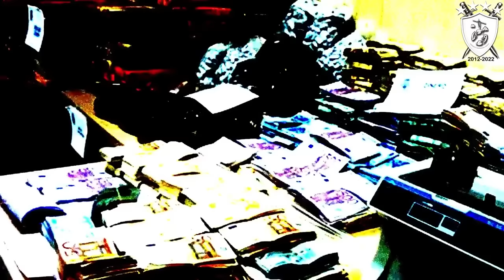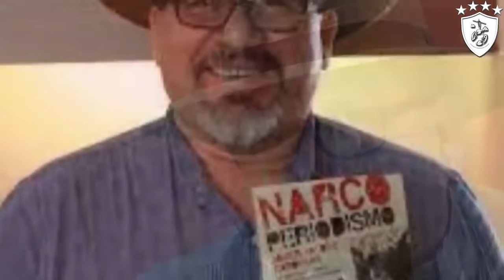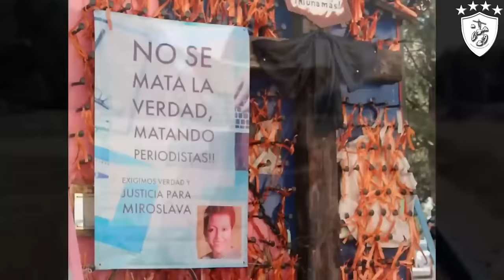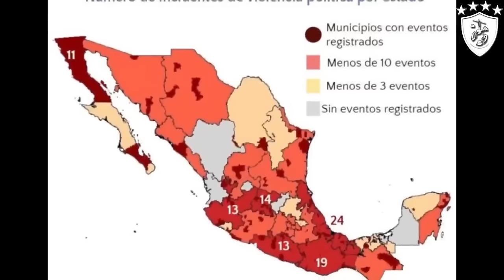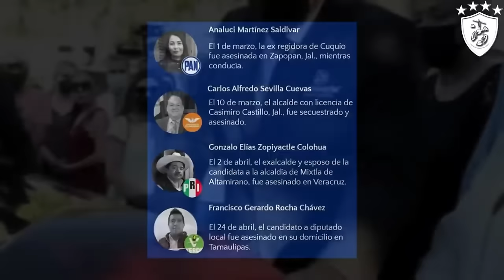Artistas Mexicanos Asesinados Por el Narc0 | 2da Edición de 1 Hr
FUNDACIÓN ANUM PARA AYUDAR ANIMALES AC
BBVA
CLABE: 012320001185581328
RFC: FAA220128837